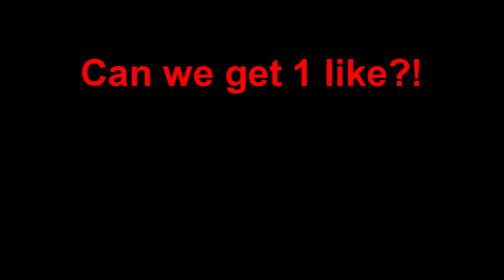GIVE THIS MONKEY LEGENDARY (Minecraft Build Battle)